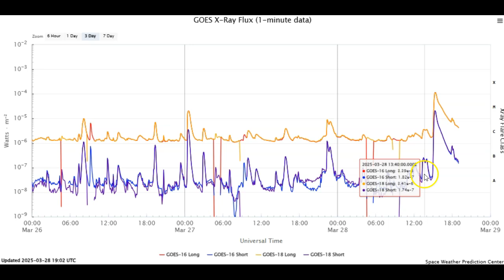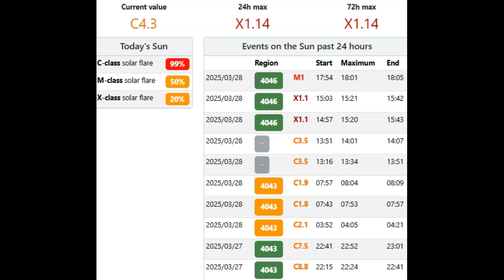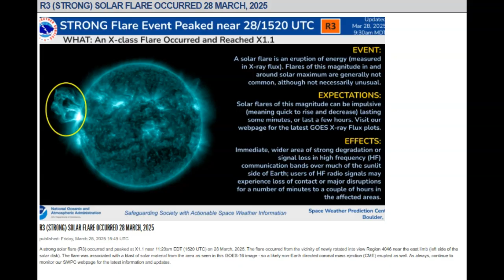Strong X 1.14 Solar Flare And CME March 28th 2025!